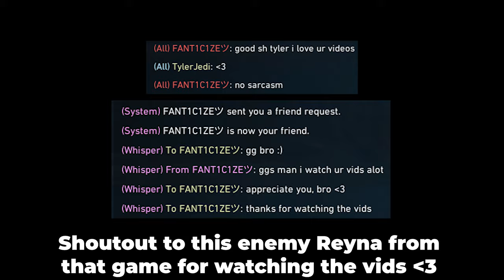POV: Your Brimstone Left The Enemy Team CONFUSED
New episode, same old Brimstone tech. Icebox is back, Lotus got changes, & we have a new comp grind. We're hitting Plat this episode. Hope you enjoy! :)

Friends in Video:
Lilly

Song: Harris Heller - Ambient Gold